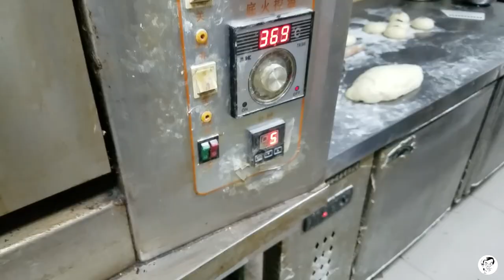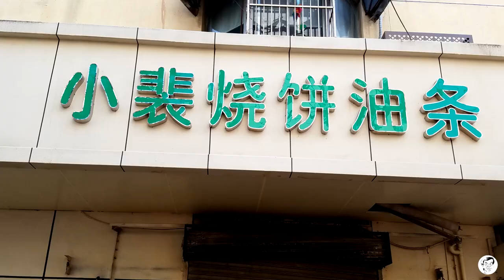Scallion Shaobing (葱油烧饼）- China Eats Series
Scallion Shaobing (葱油烧饼) is a popular breakfast bread in China.